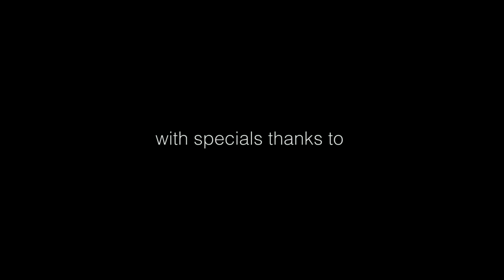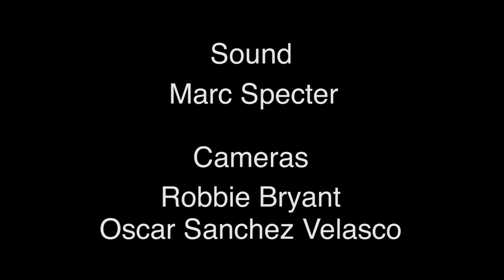'The Invisible Woman' Q & A with Rob Hardy BSC and Maria Djurkovic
Sean Bobbitt BSC in conversation with Rob Hardy BSC and Maria Djurkovic